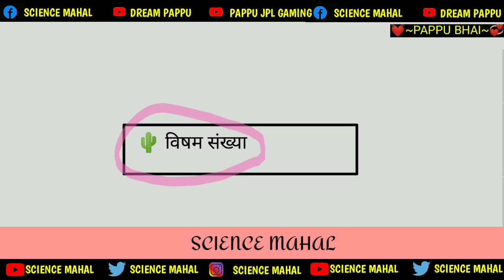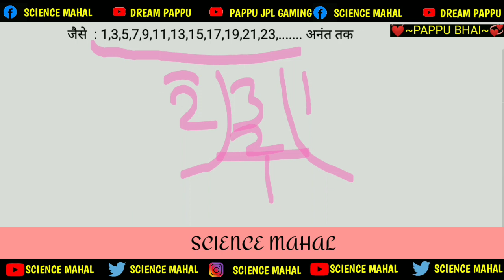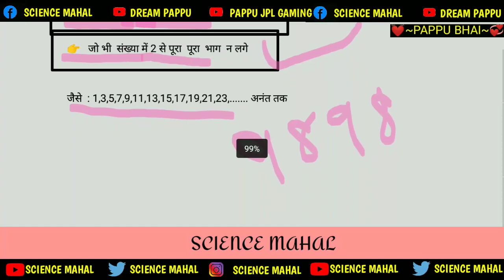class 10th || विषम संख्या किसे कहते हैं ? visham sankhya kise kahate hain | pappu b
class 10th || विषम संख्या किसे कहते हैं ? visham sankhya kise kahate hain | visham sankhya | pappu bhai , by pappu sir